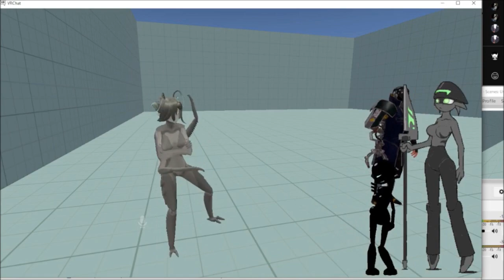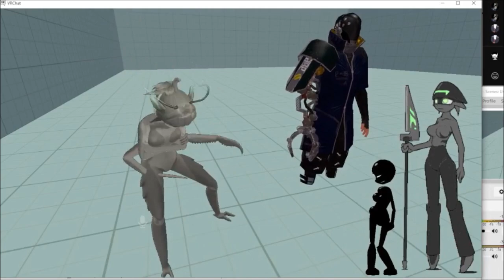Mantis Girl Schizo Mode